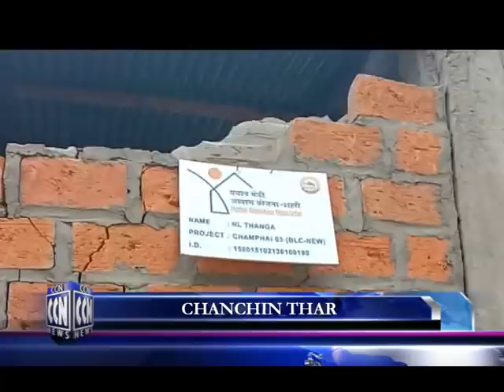CCN (Champhai News 1.9.2021)